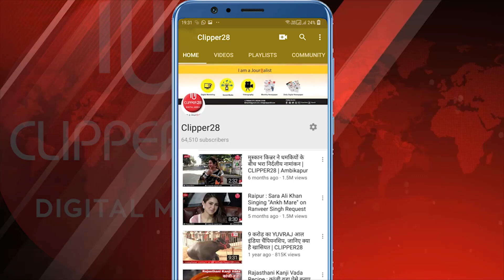नवीन विधानसभा भवन, छत्तीसगढ़ के भूमिपूजन कार्यक्रम में मुख्य अतिथि का संदेश | CLIPPER28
संदेश: नवीन विधानसभा भवन, छत्तीसगढ़ के भूमिपूजन कार्यक्रम अवसर पर मुख्य अतिथि श्रीमती सोनिया गांधी जी का संदेश